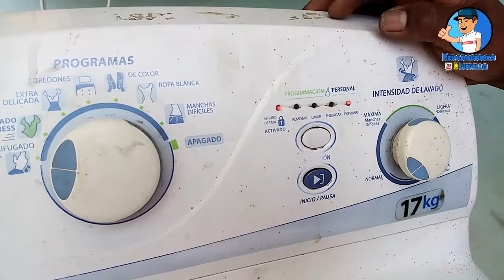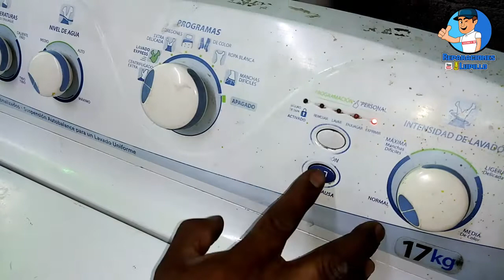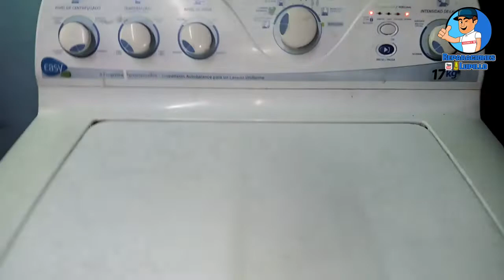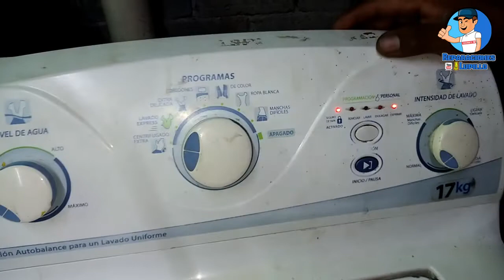Lavadora EASY 17kilos NO CENTRIFUGA REPARACIÓN - vídeo actualizado 2021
Bienvenidos a otro vídeo más, en esta ocasión les traigo la reparación de una lavadora EASY que no centrifuga.